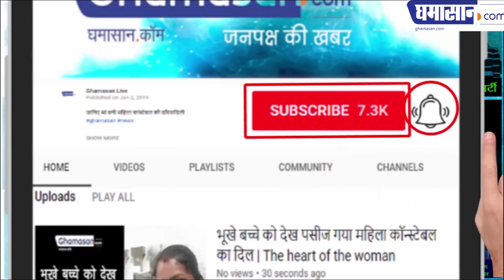YOUNGEST YOUTH: A 14 year old Boy Journey Harshvardhan Zala ने कर दी पाकिस्तान की हवा टाइट!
16 साल की उम्र में भारतीय सेना के लिए विध्वंसकारी विस्फोटक खोजकर नष्ट
करने के लिए मानव रहित ड्रोन विकसित तथा सेना को समर्पित कर दिया! हर्षवर्धन ने कर दी पाकिस्तान की हवा टाइट।

टेलेंट किसी डिग्री का मोहताज नही होता, सरकार ने हर्षवर्धन से 5 करोड़ रुपये का समझौता किया है। हर्षवर्धन ने ऐसा ड्रोन बनाया जो लेंड माईन को या बम को डिफ्यूज कर देता है। इस छोटे इंजीनियर को हमारा सलाम। और बहुत बहुत बधाई।